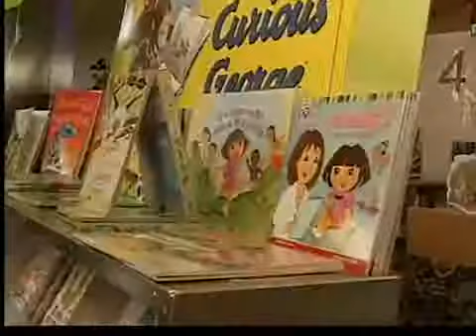Programa de maestros bilingües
Las escuelas del distrito escolar de Denver buscan maestros bilingües